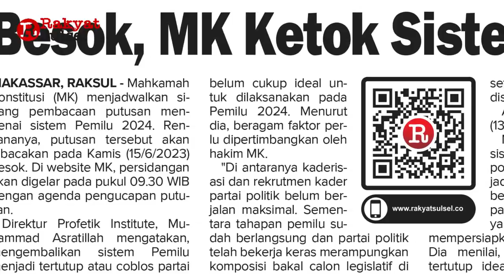Jaga Militansi Kader | Partai PKS Sulsel | Headline News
Headline News Harian Rakyat Sulsel Rabu 14 Juni 2023
1. Jaga Militansi Kader
2. Besok, MK Ketok Sistem Pemilu 2024
3. Rutan Jeneponto Kecolongan, Narapidana Bebas Pakai Ponsel